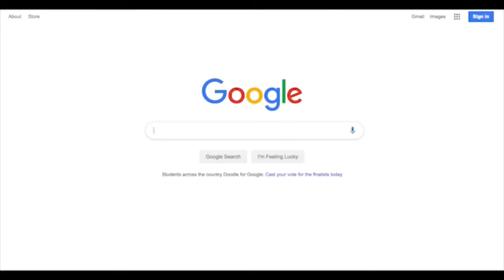Entrepreneur State of Mind Episode 17: Professor R. Scott Livengood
A segment that aired on Roku TV Dr. Dale G. Caldwell talks with Professor Livengood about various subjects, including his book (The Startup of Seinfeld), teaching entrepreneurship in Uganda, and the development of Entrepreneur Zones.